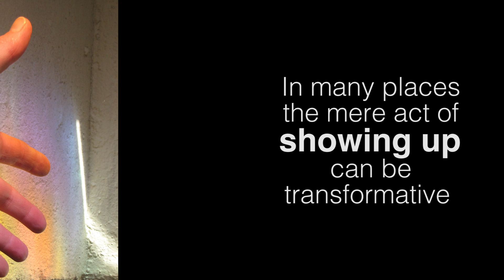Show Up For Healing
Description of what Mending Spirit is doing in the world to promote healing through art.